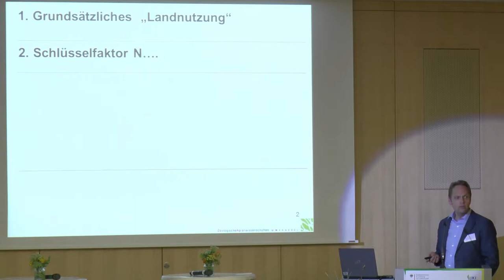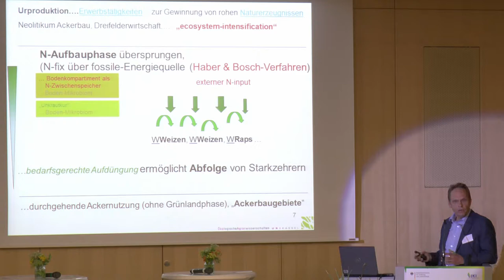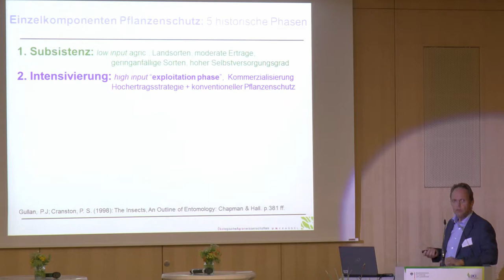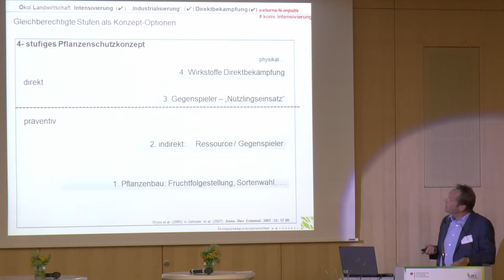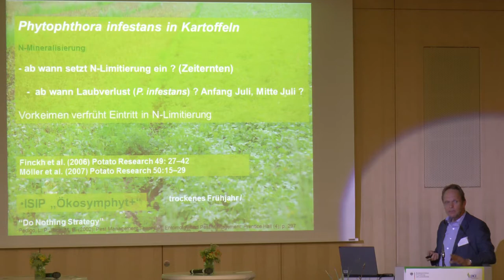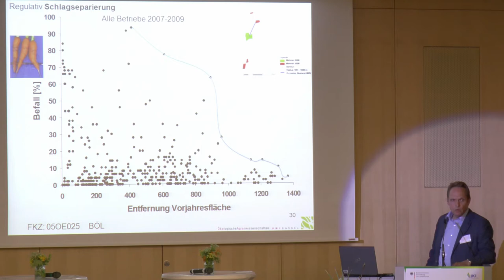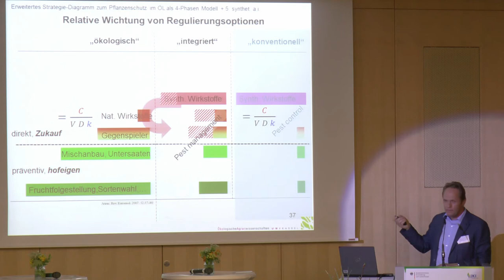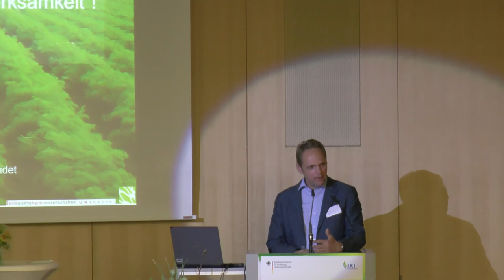Dr. Helmut Saucke. Wirkstoffverzicht im integrierten Gartenbau - das Anbausystem entscheidet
Vortrag: Symposium zum nicht-chemischen Pflanzenschutz im Gartenbau 28. und 29. Mai 2019 Berlin. Symposium zum nicht-chemischen Pflanzenschutz im Gartenbau 28. und 29. Mai 2019 Berlin